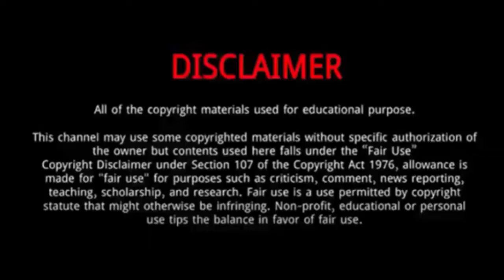Rika Kihira (JPN) || 10 Things You Didn't Know About Rika Kihira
Rika Kihira || 10 Things You Didn't Know About Rika Kihira

Rika Kihira is a Japanese figure skater.
She was born on 21 July 2002 in Nishinomiya, Japan.
In December 2020, she announced that she had been accepted to Waseda University's School of Human Sciences and would start attending via correspondence course from spring 2021.
Kihira is currently the highest ranked ladies figure skater in the world by the International Skating Union.
She is a two-time Four Continents champion ,the 2018 Grand Prix Final champion, a four-time Grand Prix series medalist, a two-time International Challenge Cup champion, and a two-time Japanese national champion.